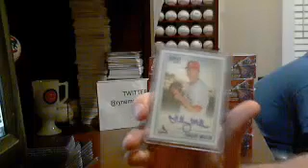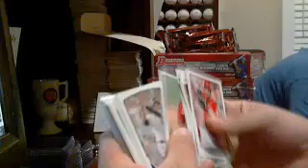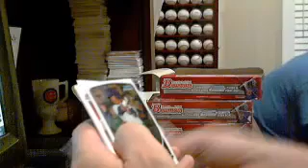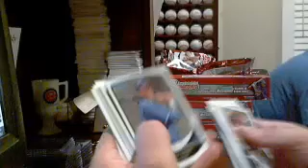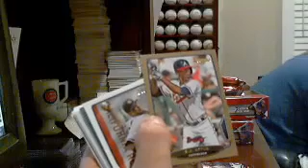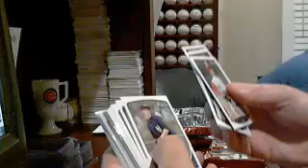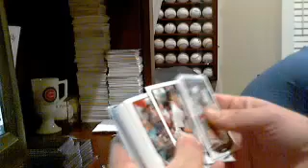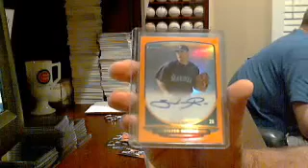2013 Bowman Ebay Break 8.25.13